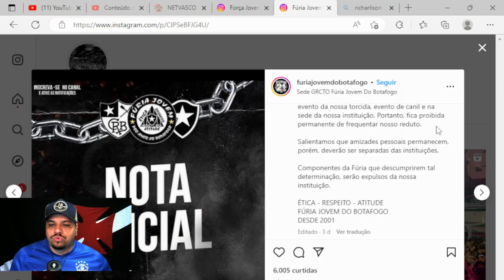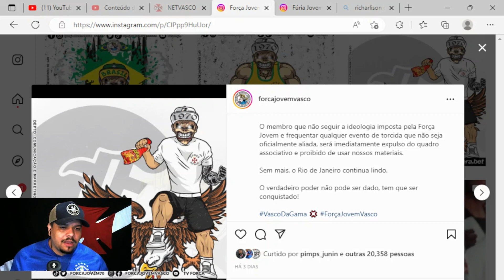TRETA!? ORGANIZADAS RIVAIS - RICHARLYSON UH VAI PRA CIMA...